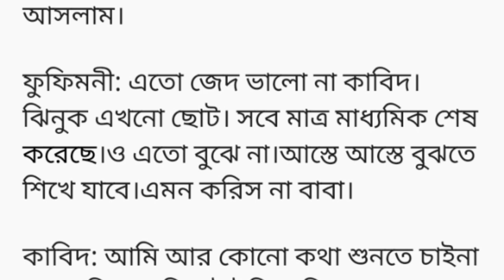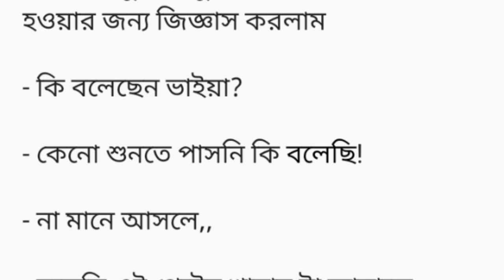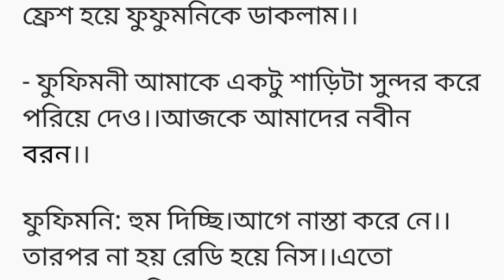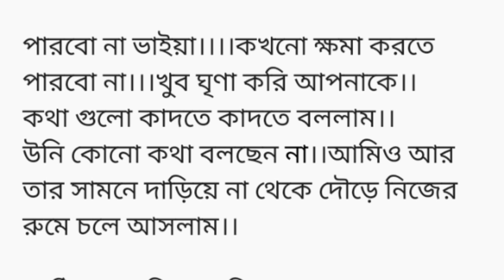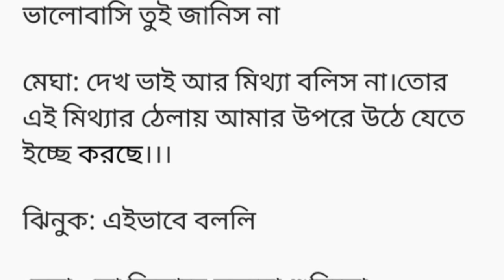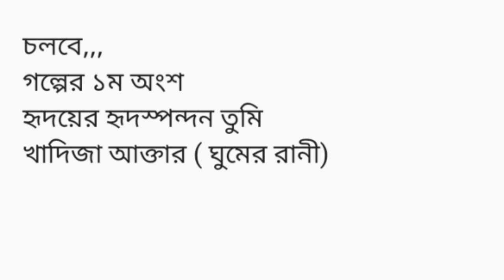হৃদয়ের হৃদস্পন্দন তুমি গল্প পর্ব (১)|heart touching short story in bangla |Sadabahar bengali story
হৃদয়ের হৃদস্পন্দন তুমি
খাদিজা আক্তার ( ঘুমের রানী)